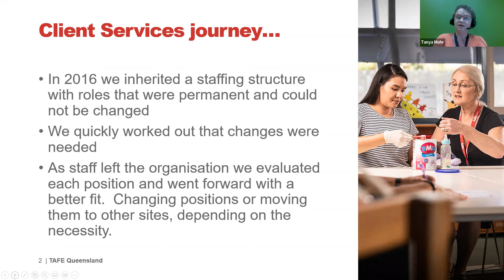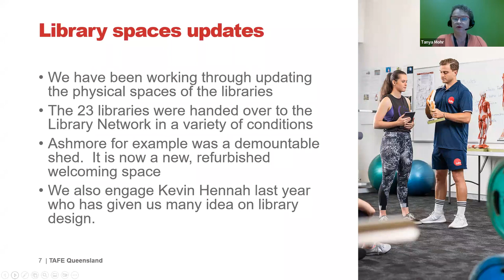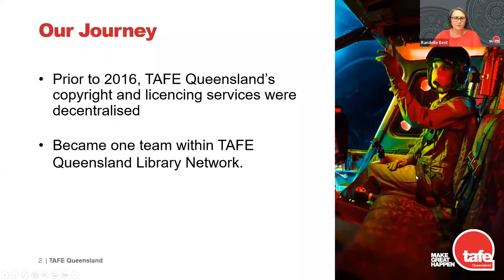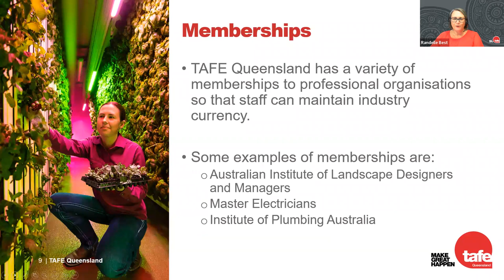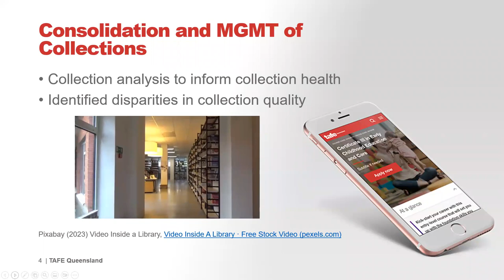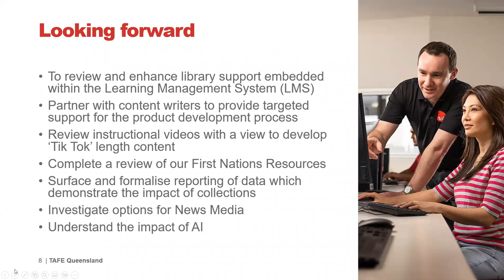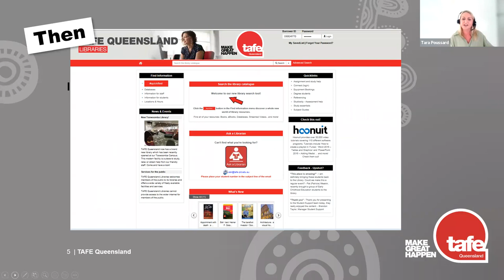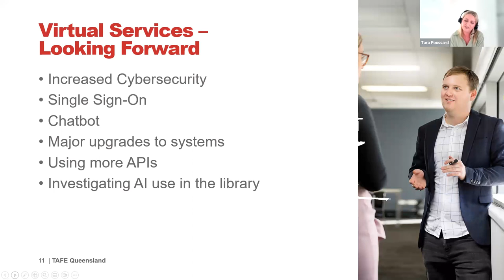TAFE Queensland Libraries - 'Don't stop believin': The Journey!'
TAFE Queensland became an independent statutory body and was then amalgamated from six RTOs into one. The TAFE Queensland Library Network was one of the first business units to amalgamate on a state-wide basis. These changes have happened in the context of transformations to pedagogy with an increased focus on online learning and in a restrictive fiscal environment.

Five VET library managers from TAFE Queensland Library Network's Senior Leadership Team talk through the hurdles and opportunities that they faced over their amalgamation journey.

Presenters:
Angela Orth - Library Network Manager
Angela is an experienced Library Manager with a love of working in libraries. She believes in listening, supporting, encouragement and when required, an inner core of steel as the way to get the best outcomes for Tafe Queensland Libraries and her people. Strong leadership and strategic planning expertise has allowed Angela to bring about a very high achieving and forward thinking Library team while surviving in a complex education environment. Angela firmly believes the only reason TAFE Queensland Libraries are where they are today because of outstanding team managers, team leaders and all of her amazing Library team.

Tanya Mohr - Library Client Services Manager
Tanya started as a trainee in 1999 and has worked in many and varied positions in libraries during her career.  Tanya is presently the TAFE Queensland Library Client Services Manager, concentrating on people and spaces.

Randelle Best - Copyright and Licencing Manager
Randelle Best is TAFE Queensland’s Copyright and Licencing Manager and has been in the role since April 2022. Randelle has worked in a number of areas across the organisation, including library and information systems management, ICT project management and product development.

Chris Norlander - Library Learning Services Manager
Chris has 13 years’ experience working in academic libraries, he joined the TAFE QLD Library Network as part of its Learning Service Team before moving into a Team Leader role. In 2021 Chris was appointed Manager, Library Learning Service which oversees the purchase of library resources and liaison activities.   In this role Chris hopes to use data to direct the activities of the team.

Tara Poussard - Virtual Services and Resources Manager
Tara has worked in libraries for many years and has been working with TAFE Queensland Libraries for just over 5 years. As manager of Virtual Services & Resources Tara works with her team in managing all of the library’s online services and resources which include the Integrated library System, TAFE Queensland Library website & Databases.